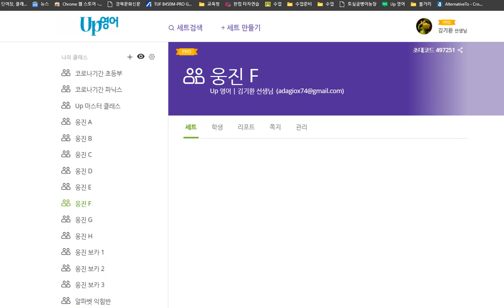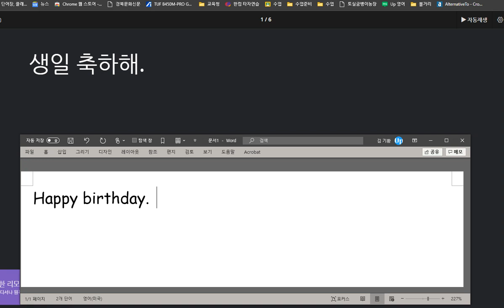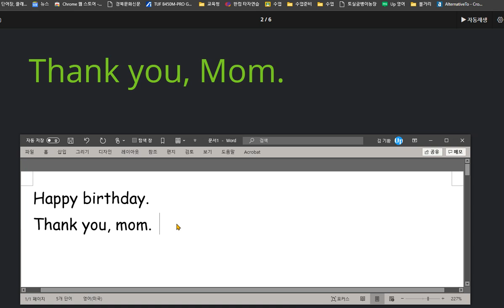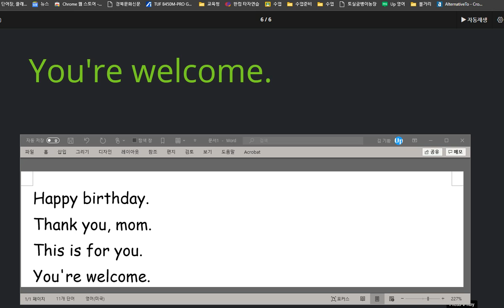유한별 2020 10 14 칭찬 생일인 상황에서 오고가는 대화를 익혔습니다 지난 번 보다 말하기 쓰기 성취도가 향상되었습니다